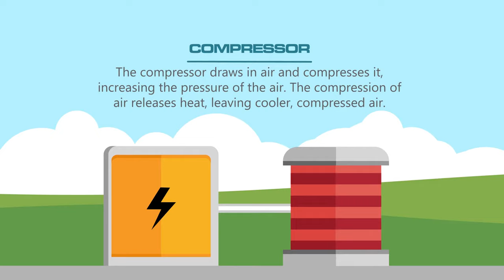How It Works: Compressed Air Storage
Learn how compressed air storage works in this illustrated animation from OurFuture.Energy

Discover more fantastic energy-related and curriculum-aligned resources for the classroom